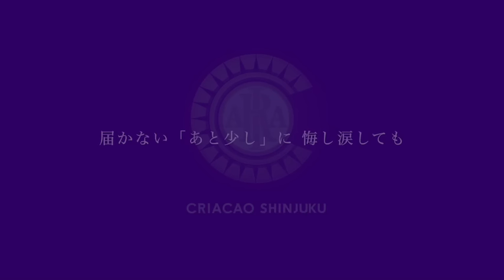Clear Songs 【大﨑淳矢応援ソング】フルver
クリアソン新宿非公式ソング作ってみた！

【淳矢チャンネルパートナー企業様】